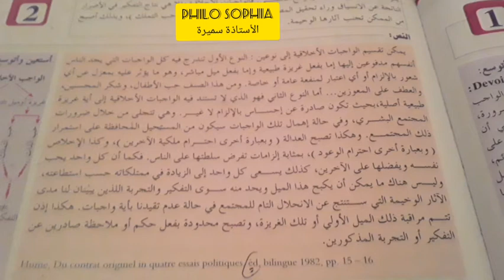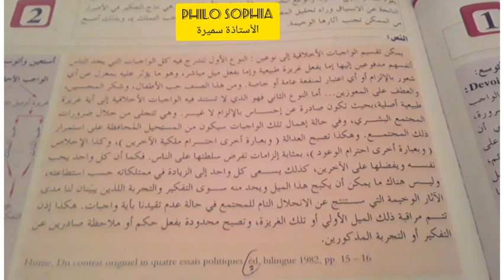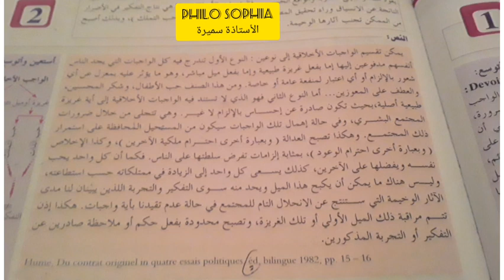أجي تفهم نص دافيد هيوم " الواجب والاكراه"...شرح مبسط وبالدارجة